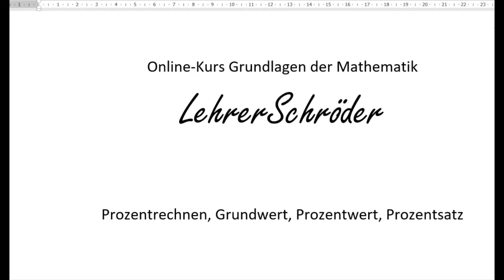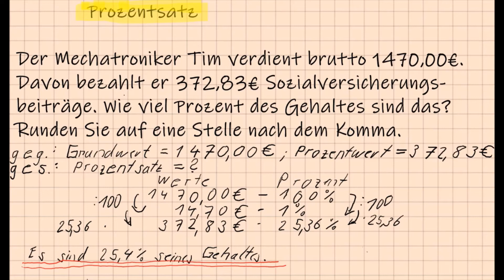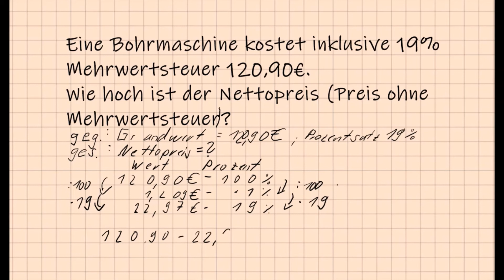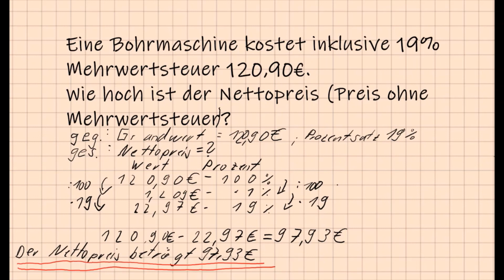Prozentrechnen 3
Hallo, in den Videos geht es um Grundlagen der Mathematik. Niveau Hauptschulabschluss.
Prozentrechnen, Grundwert, Prozentwert, Prozentsatz.